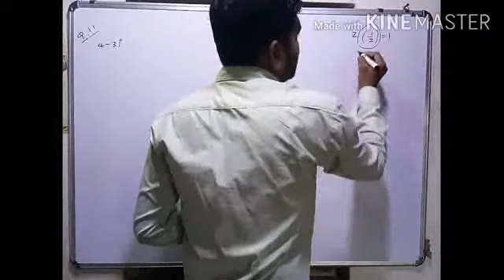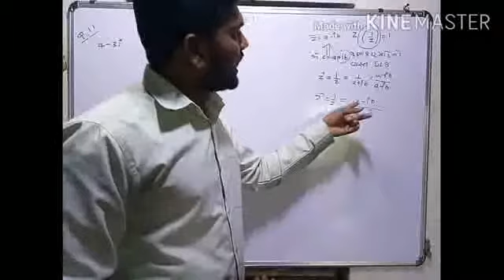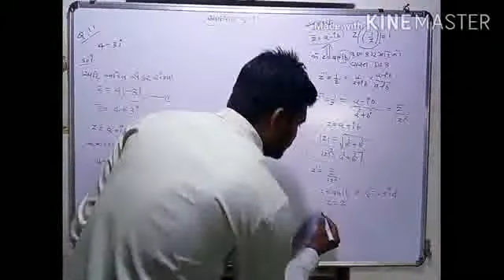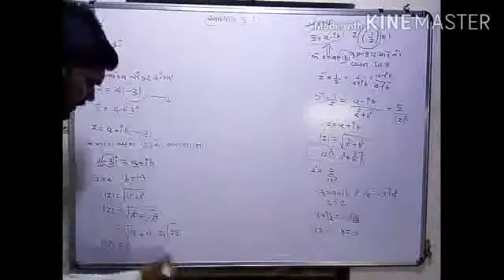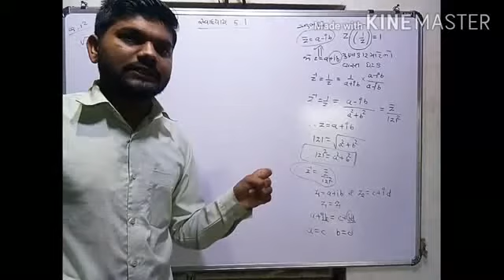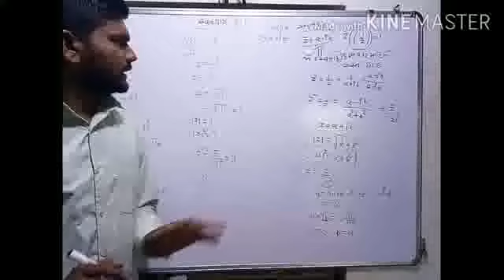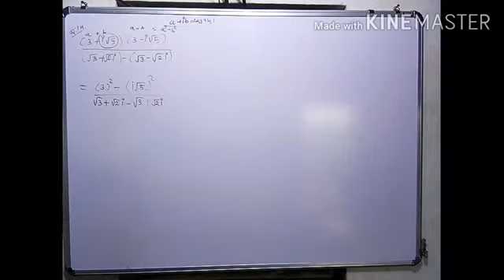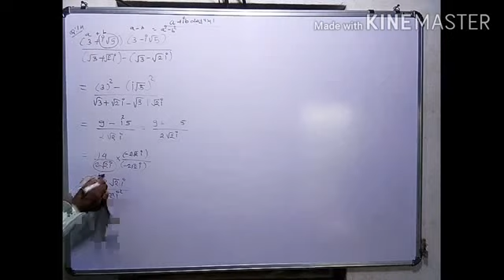11 GM maths cha 5 lec 6